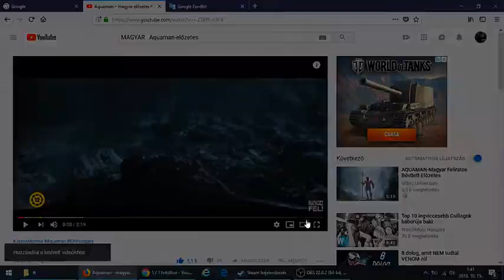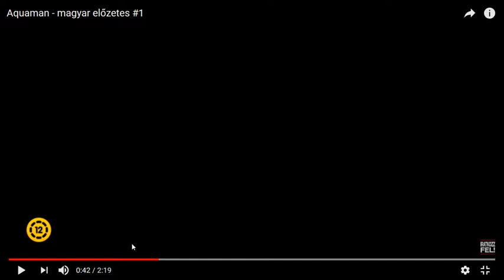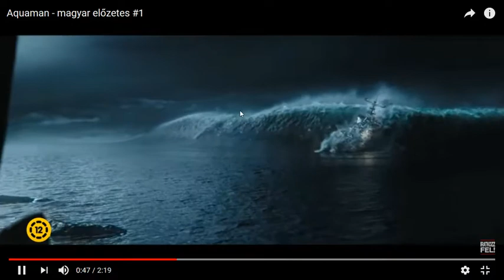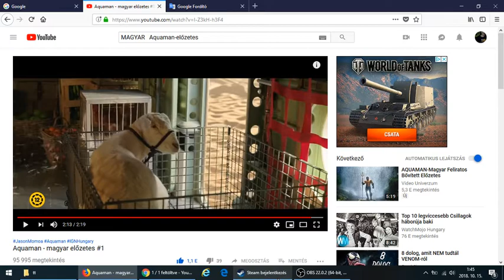Aquaman-előzetes TAMÁS TÓTH